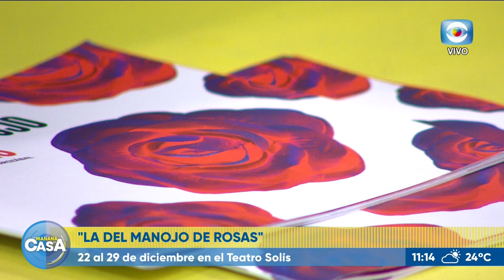"La del manojo de Rosas"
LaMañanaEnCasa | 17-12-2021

Recibimos a María Inés Obaldía -directora de Cultura de la Intendencia de Montevideo- para conversar sobre la obra "La del manojo de rosas" una zarzuela de Pablo Sorozábal que se estrena el 22 de diciembre y va a estar en cartelera hasta el 29 de diciembre en el Teatro Solís.